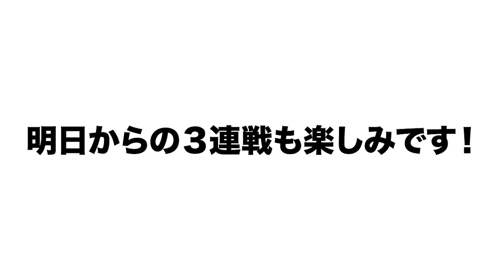『DeNAはオースティンが打てば勝つ！！』巨人高橋の5勝目！高木豊が３連戦をチェック！！